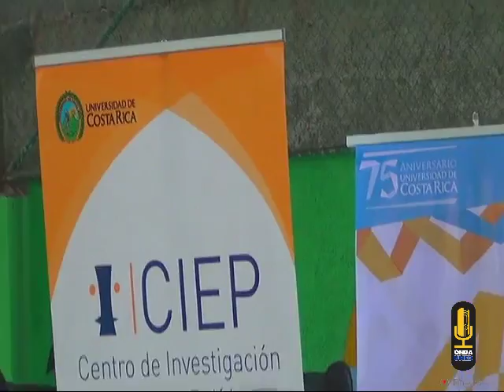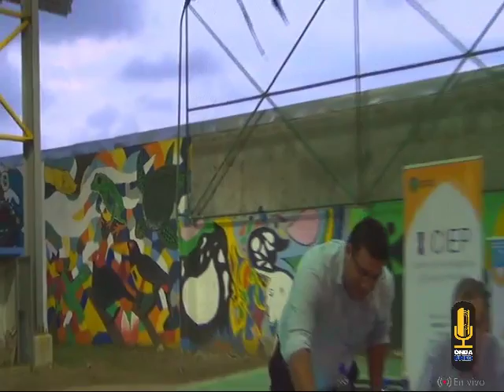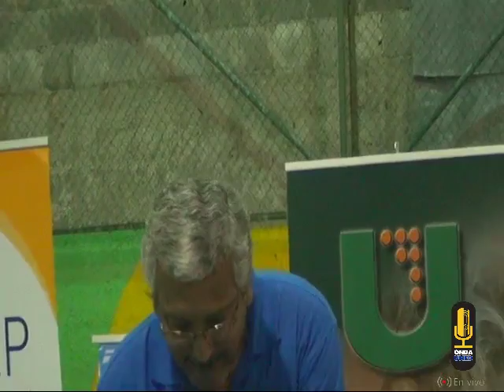Debate con los candidatos a la alcaldia de Puntarenas